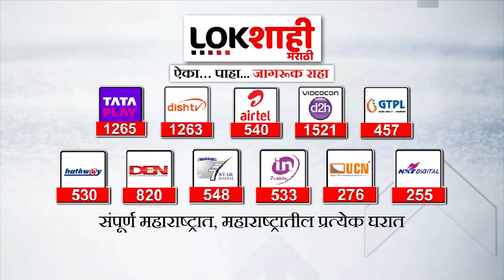Vijay Wadettiwar : विधानसभा विरोधी पक्षनेते विजय वडेट्टीवारांचा आरोप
सरकारकडून जाहिरातीवर उधळपट्टीसाठी 31 कोटींचा खर्च'
विधानसभा विरोधी पक्षनेते विजय वडेट्टीवारांचा आरोप
'विद्यार्थ्यांच्या शिष्यवृत्तीसाठी मात्र सरकारकडे पैसे नाहीत'
'सरकारची ही कोटी कोटीची उड्डाणे कशासाठी'
विरोधी पक्षनेते विजय वडेट्टीवार यांचा सवाल